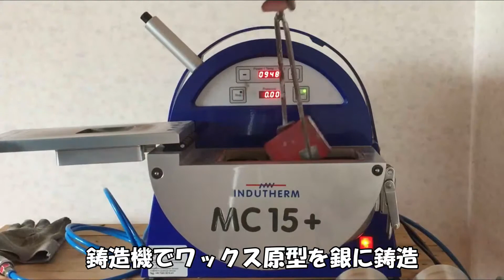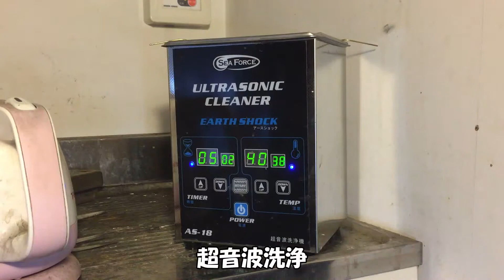ロストワックスからカタナリングを作る！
柄の部分にお好みのカラーのストーンをお付けできるシルバー925刀リングを作製したので作業工程を動画にまとめました。

このリングの詳細は下記URLにて
楽天市場店 Rakuten